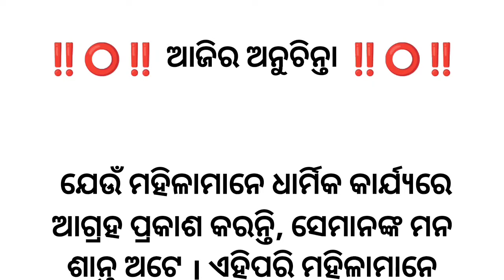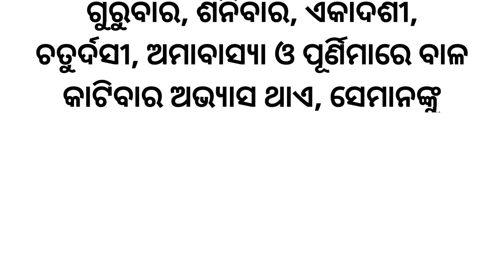Ajira Top 10 Anuchinta Sadhu Bani || କେଉଁ କାରଣରୁ ମହିଳା ମାନେ ବିଧବା ହୋଇଥାନ୍ତି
Sadhu Bani Today Anuchinta
2023 anuchinta
2023 rashifala
odisha bhagya bhavishya 2023
odia panjika2023
sadhubani odia
odia astrology
Anuchinta 2023